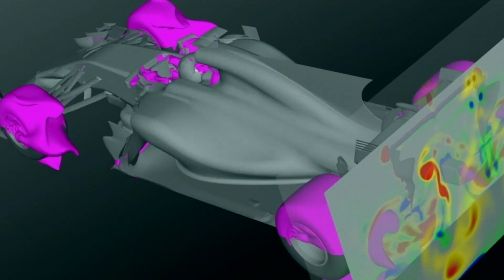The Evolution of Renault F1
From 1977 to 2019. Every line. Every curve. Using the most advanced technology available, and improving year on year.
Breaking new grounds. All leading to today.
Here is the 2019 Renault F1 Team challenger. Here is the R.S.19.